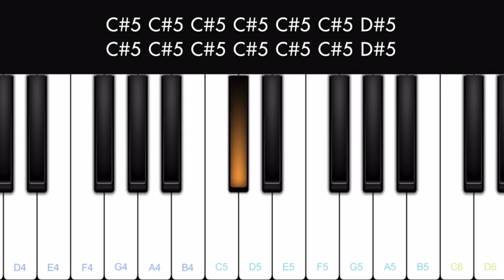Jugnu Interlude | Insta Reels | Piano Tutorial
This is the beginner piano tutorial of the song Jugnu . This song piano tutorial is played with Perfect Piano mobile app. Please expand the description for notes.

Notes :

F5 F5 F5 D#5 C#5 D#5 A#4
C#5 C#5 C#5 C#5 C#5 C#5 D#5